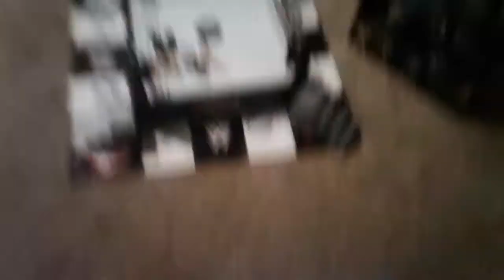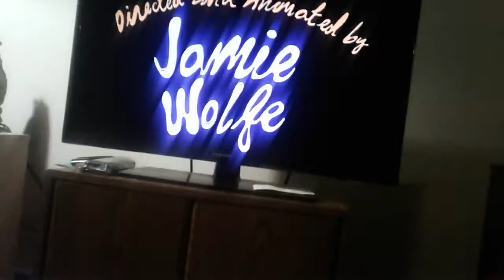February 2, 2020